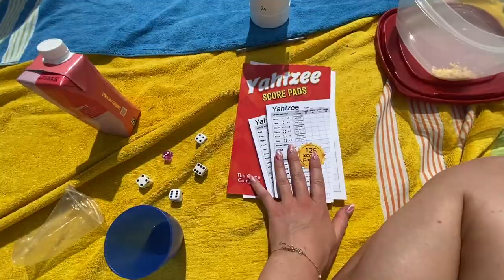3rd Annual Lake Trip!!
Road trip to Deka Lake!